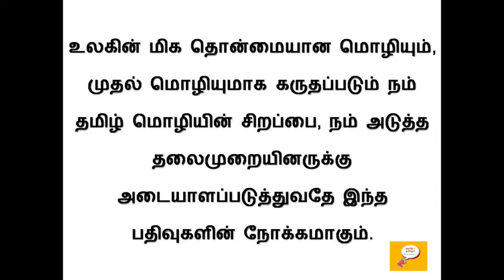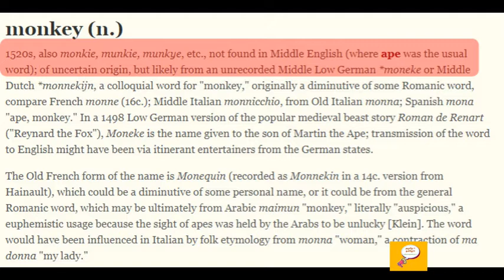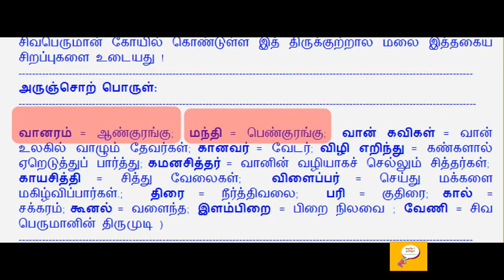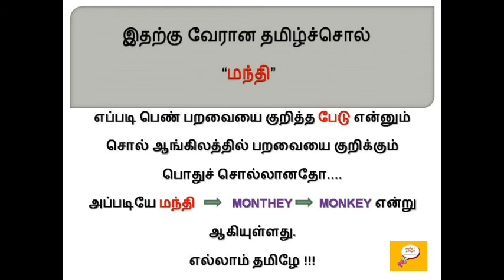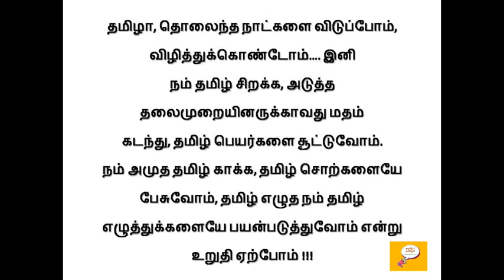தமிழ் ஈந்த சொல் - 31(MONKEY) / Etymology of MONKEY / Root words from Tamil - 31 (MONKEY)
Etymology for MONKEY
Etymology of MONKEY
Word Origin of MONKEY
Root word for MONKEY
MONKEY வேர் சொல்லாய்வு